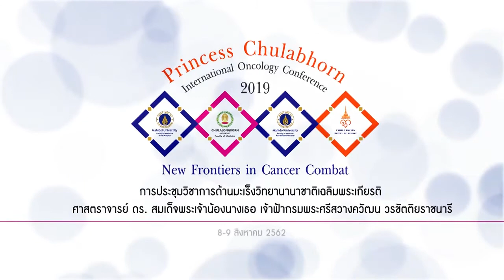ความเชื่อผิดๆเกี่ยวกับมะเร็ง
งานประชุมวิชาการด้านมะเร็งวิทยานานาชาติเฉลิมพระเกียรติ ศาสตราจารย์ ดร. สมเด็จพระเจ้าน้องนางเธอ เจ้าฟ้าจุฬาภรณวลัยลักษณ์ อัครราชกุมารี กรมพระศรีสวางควัฒน วรขัตติยราชนารี (Princess Chulabhorn International Oncology Conference 2019)
จัดโดยความร่วมมือของคณะแพทยศาสตร์ 4 สถาบัน ได้แก่
- คณะแพทยศาสตร์ศิริราชพยาบาล มหาวิทยาลัยมหิดล
- คณะแพทยศาสตร์และการสาธารณสุข ราชวิทยาลัยจุฬาภรณ์